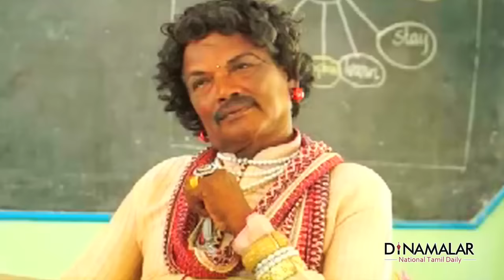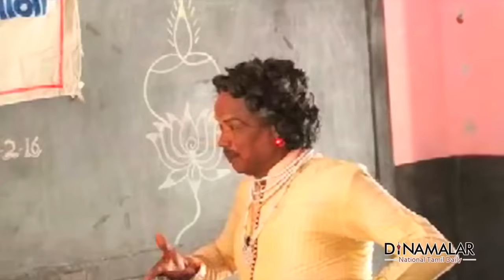Dancing Thirukkural; Dinamalar 24/02/16 Dated